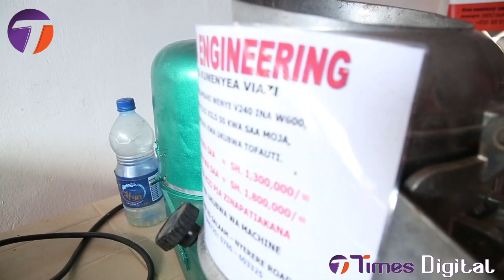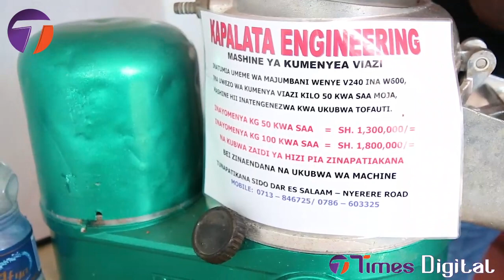MTANZANIA ALIYEBUNI GARI AJA KIVINGINE SABASABA